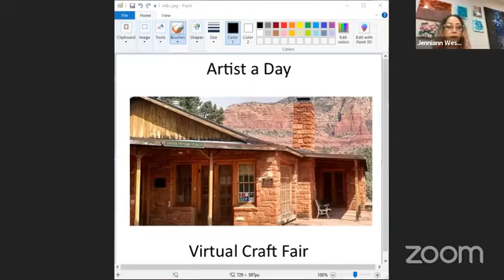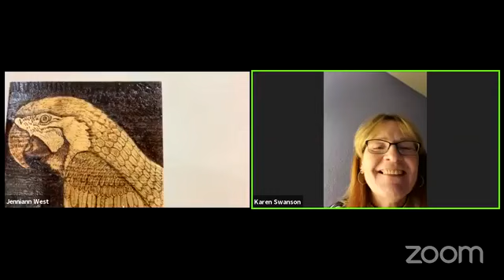Jenniann West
Jenniann creates custom art to preserve your cherished memories:
acrylic and oil paintings
custom acrylic and oil paintings
wood burning
resin work
sculpture